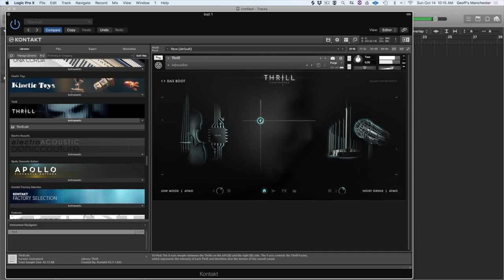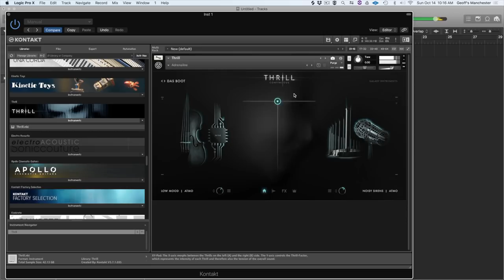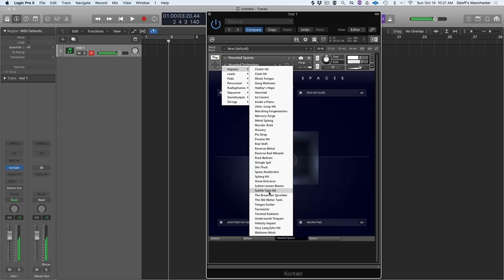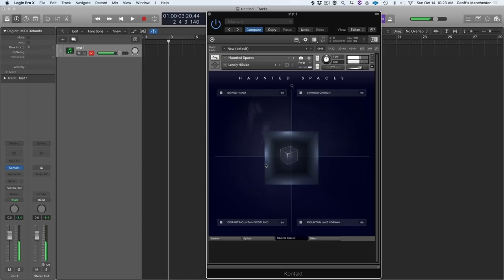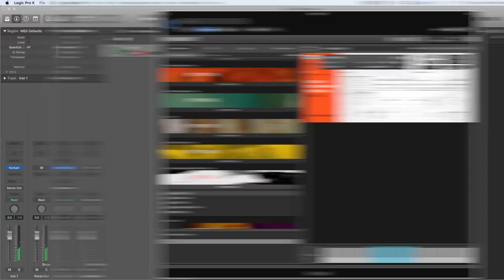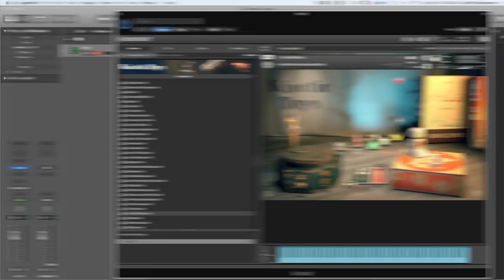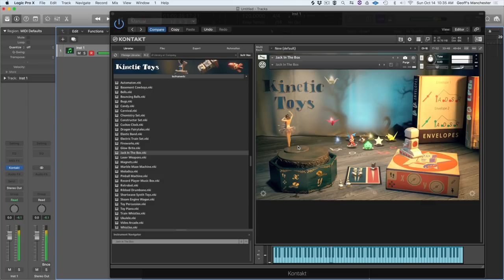3 Essential Sample Libraries for Thriller & Horror Compositions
Shot on Sony A7iii with Sony FE 24-105 G OSS Lense